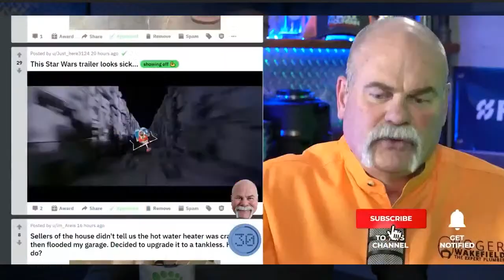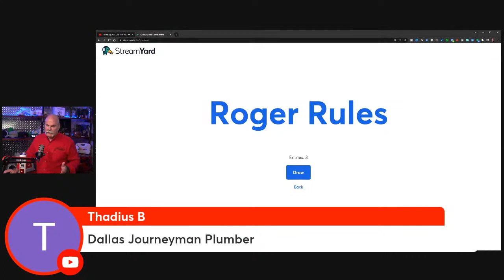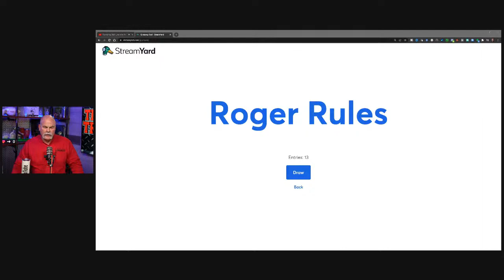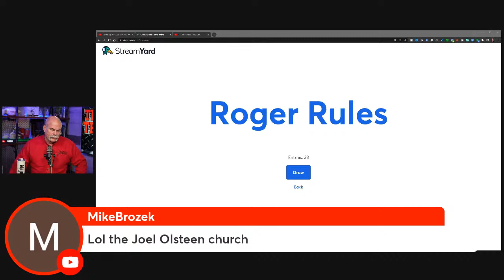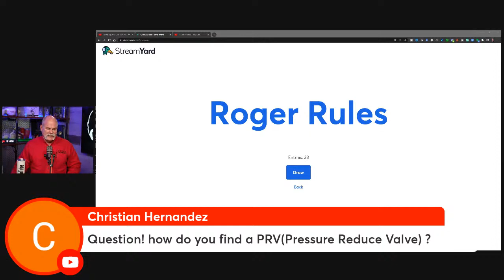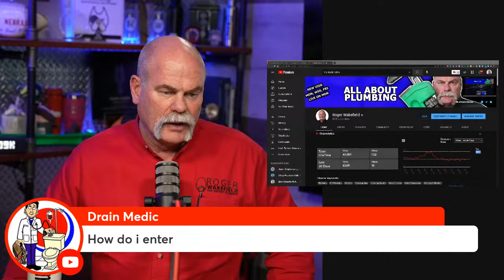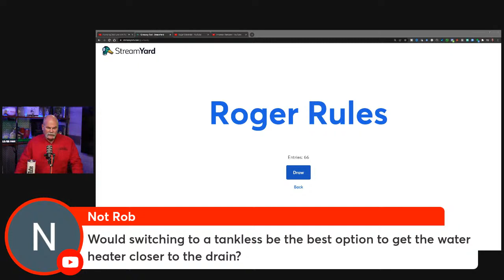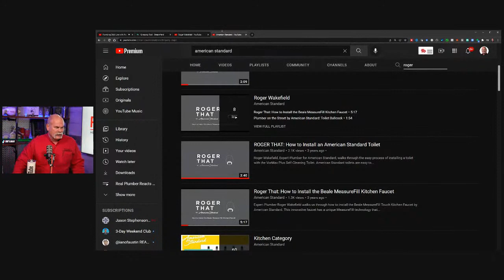Plumbing Q&A Live with Roger Wakefield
Plumbing Live Q&A With Roger Wakefield... That’s me. If you want to learn plumbing by receiving the best information, If you believe your opinion matters and you want it to be heard, If you really have a love for getting into and better at  the trades, and you want to have a freaking awesome time learning and contributing…
I think you will like you options here where the information and facts = the data that you need

Are you interested in getting into plumbing, becoming a better plumber, opening your own company, or learning to use social media to G.R.O.W. your business? Plumbers, plumbing apprentices, and all other trades people are all allowed in this community! Electrician, HVAC tech, roofers… Everyone is allowed!